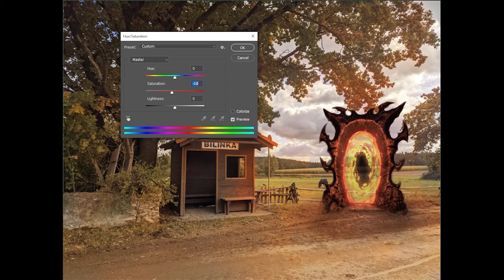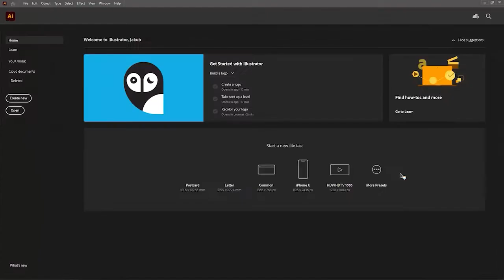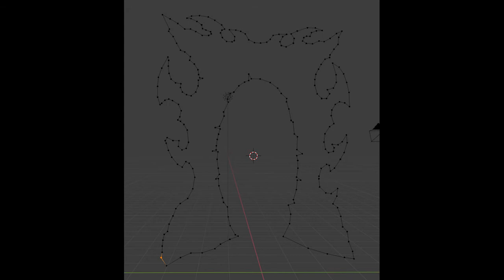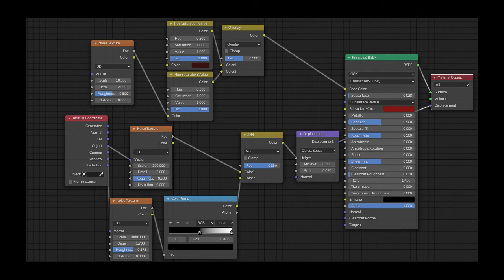Jakub Šperl * Prezentace * 2020 * BI-MGA